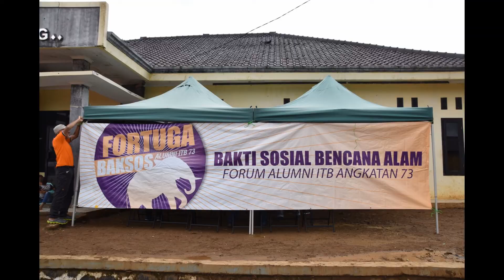Baksos Fortuga ITB1973 di Lokasi Korban Longsor dan Banjir Bandang - 26 Januari 2020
Baksos Fortuga ITB1973 di Lokasi Korban Longsor dan Banjir Bandang didaerah Babakan Madang Bogor, 26 Januari 2020.
Bakti sosial berupa Pengobatan Gratis dan pembagian Sembako, selimut, bantal,